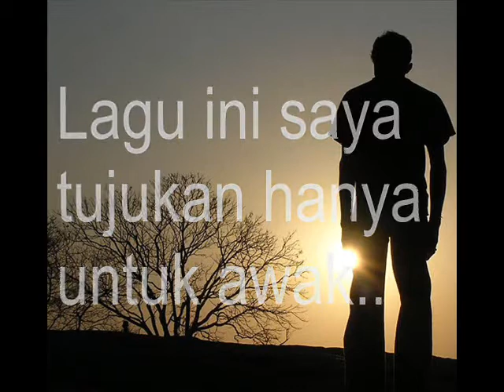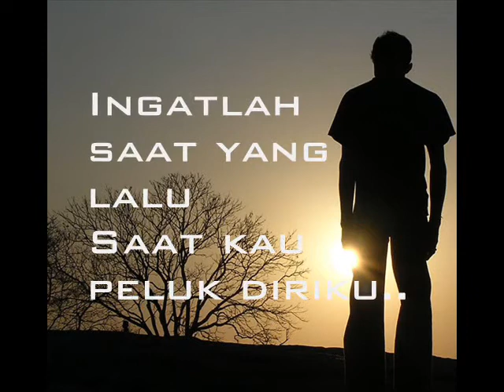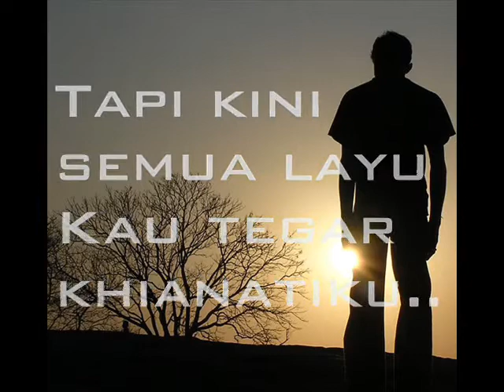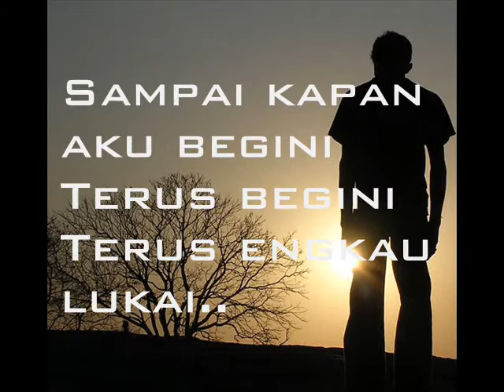Wali Band Puaskah